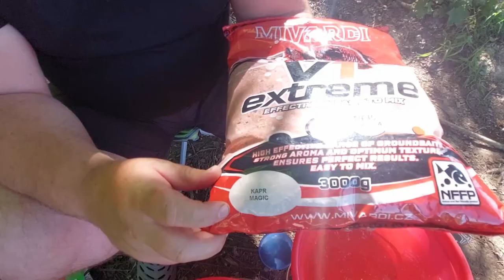Lynų žvejyba plūdine, akimirkos iš varžybų 2022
Sveiki, praėjo varžybos o lyno taip ir nemačiau. Dalyvavome kartu su žmona, nes Jūsų laikų dėka turėjau partnere varžybose. O kodėl nepavyko sugauti lyno žiūrėkite video. Lynų žvejyba plūdine, akimirkos iš varžybų.
LIKE IR PRENUMERUOK